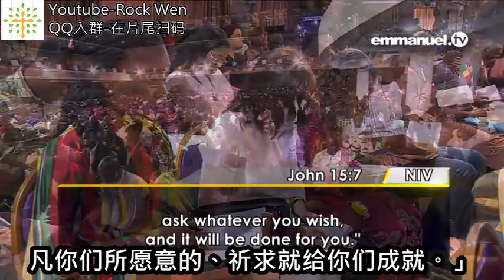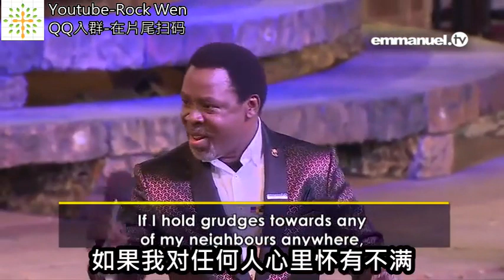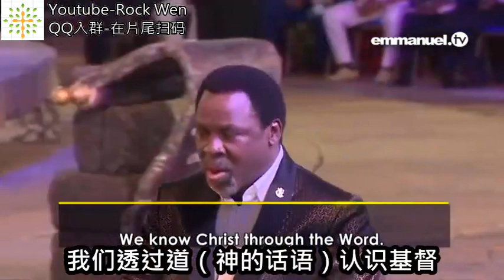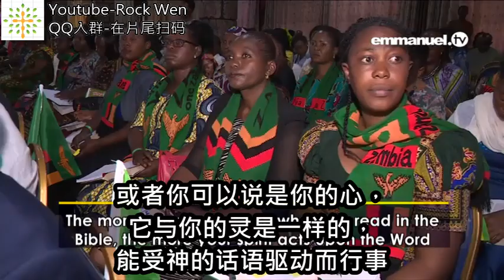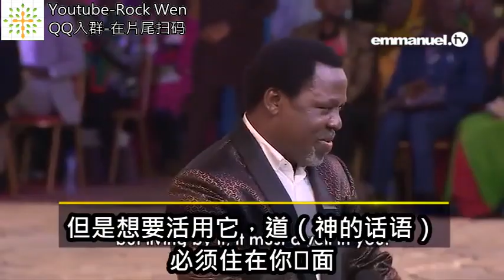TB约书亚讲道013 基督与祂的话语和我们要合而为一 CHRIST AND THE WORD ARE ONE! TB Joshua Sermon x264DQ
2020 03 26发